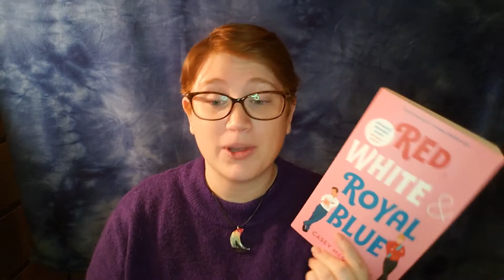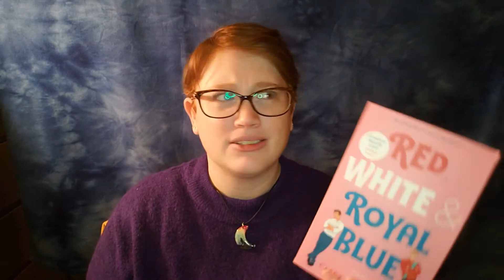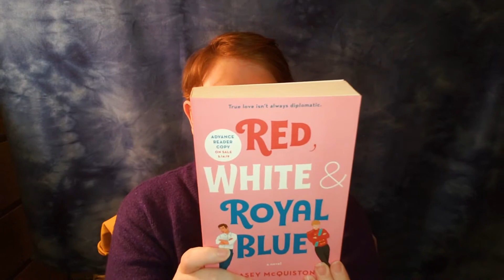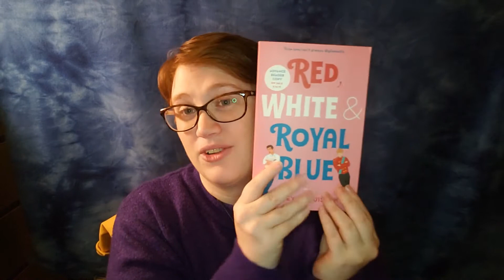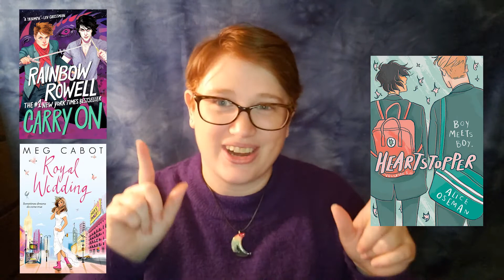Kaye Reads a Lot: Red, White, and Royal Blue by Casey McQuiston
This week we're discussing Red, White, and Royal Blue by Casey McQuiston. Updating when I can but most likely on Thursdays until I run out of books to read! Have a book suggestion? Love this book?
Tropes from this episode:
--Communication is Key: if only the main characters would just TALK TO EACH OTHER, but noooo…
--Dumb Protag is actually Prodigy in Disguise: main protag thinks they are dumb, but are actually smart in an unconventional way
--Enemies to Lovers: two people who hated each other fall in love
--Fake Dating: characters decide to date each other for reasons, but accidentally catch feelings for one another.
--Having Bianca for Your Sister: MC’s sister is hotter/more popular/better in all ways
--Masquerade: main character is pretending to be something they’re not and if they’re found out, it could mean the worst.